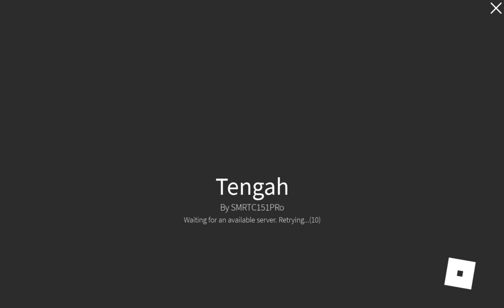Drive Mercedes Benz Citaro on Service 703 in Pulau Tengah